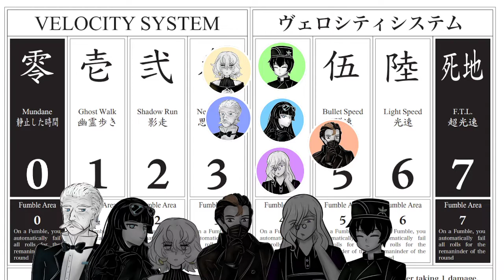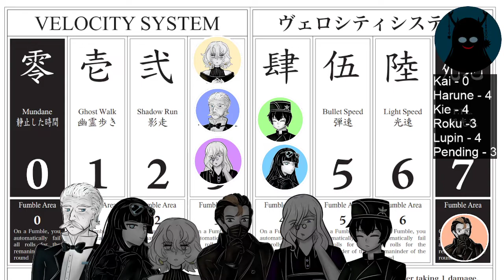Shinobigami part 4: The Final Battle! (29/10/21)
It is the final final battle for control of the World Mirror, who will claim its power?

Featuring:
Suiren as GM
Pending as Jun Tanaka
Kai as Hattori Masato
Lupin as Katsuhiro Murata
Kie as Yuki Inoue
Harune as Saito Seina
Roku as Kabu Janai